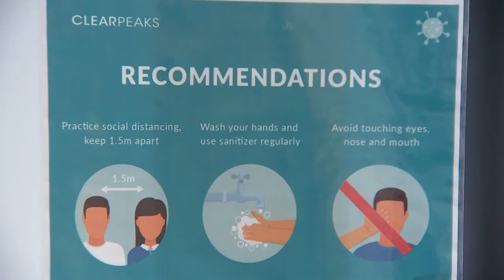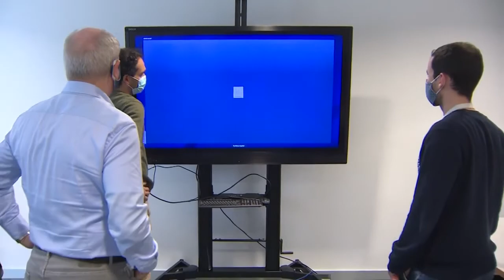ClearPeaks awarded “SME of the Year in the Tarragona Province”!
Interview with our CEO, Gordon Cardiff, on the back of being awarded “SME of the Year in the Tarragona Province”. We are very proud to have won this award, recognizing as it does the performance of small and medium-sized enterprises in contributing to the creation of employment and the generation of wealth in the region.